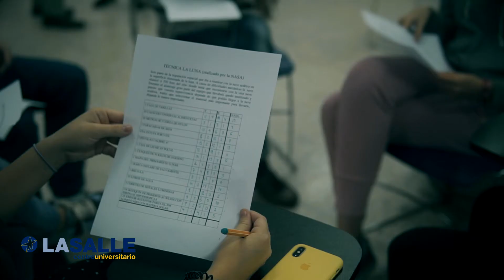Metodología ABPI - Generamos ilusión por aprender